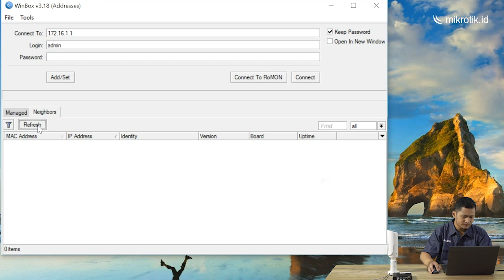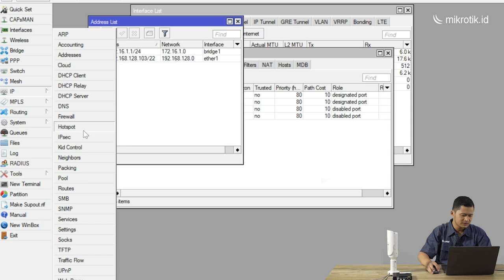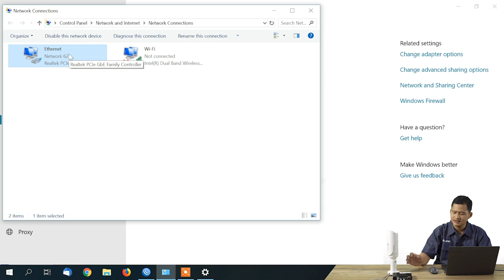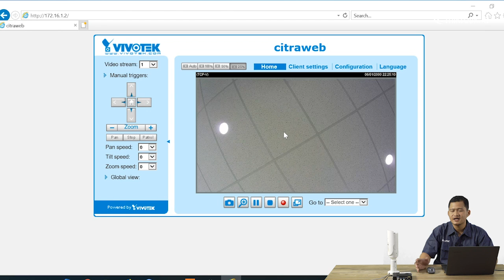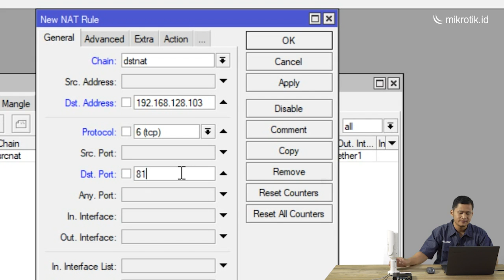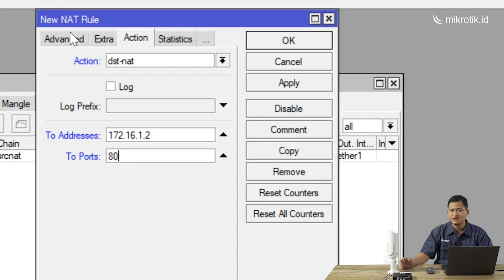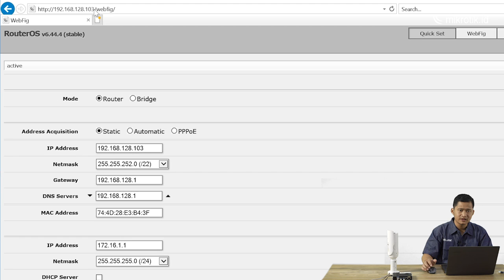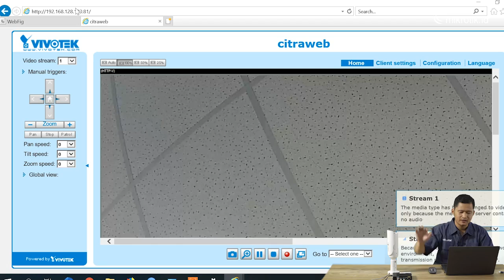PORT FORWARDING DENGAN FITUR NAT - MIKROTIK TUTORIAL [ENG SUB]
Port Forwarding dengan fitur NAT

Ada kalanya server yang ada di jaringan kita perlu bisa diakses dari jaringan publik. Misalnya karena ada karyawan yang bersifat mobile dan harus bisa mengakses data yang ada di server tersebut. Yang kita butuhkan adalah IP publik. Ip publik statis lebih direkomendasikan. Kita bisa saja langsung memasang ip publik ke server kita, maka server tersebut sudah bisa diakses dari internet. Masalahnya adalah bagaimana jika kita hanya memiliki satu ip publik, bagaimana dengan komputer lain yang juga harus terkoneksi dengan internet. Bagaimana juga dengan management keamanan untuk traffic yang menuju ke Server tersebut ?.

Pada mikrotik, kebutuhan tersebut bisa diatasi dengan cara port forwarding menggunakan fitur NAT. Agar bandwith bisa di manage dan firewall filtering bisa dilakukan, kita tempatkan server dibawah router mikrotik. Artinya, server berada di jaringan lokal.